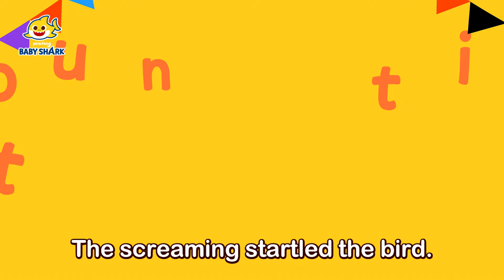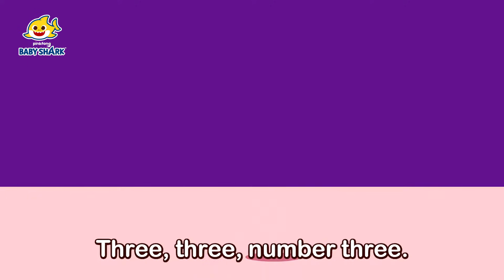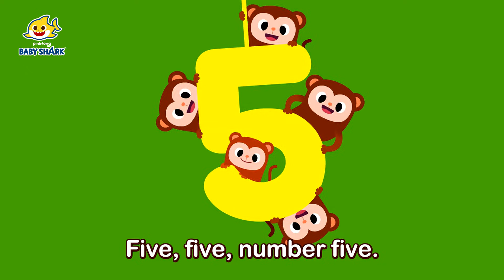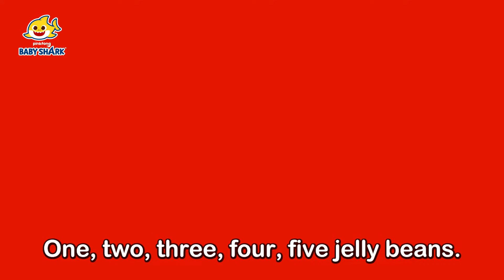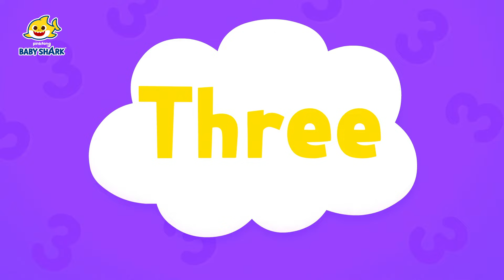Ten Dinosaurs! | Count 10 with Baby Shark | Learn Numbers | 15-Minute Learning with Baby Shark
15-Minute Learning Numbers with Baby Shark!

Time Stamp:

00:00:00 Ten in a bed (with Baby Shark)
00:01:56 Ten in a Bed (Song)
00:03:40 Ten Little Thieves
00:05:43 Counting 1 to 5
00:07:31 1 to 10 Penguins
00:08:41 Counting 1 to 20
00:10:10 Count by Tens
00:11:09 Count 123
00:12:09 Counting 1 to 5
00:14:02 Skip Counting Song